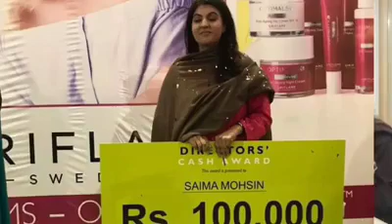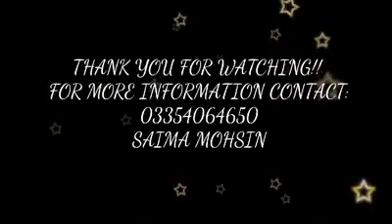//GET TO KNOW ME//